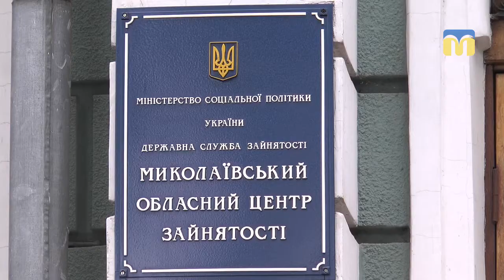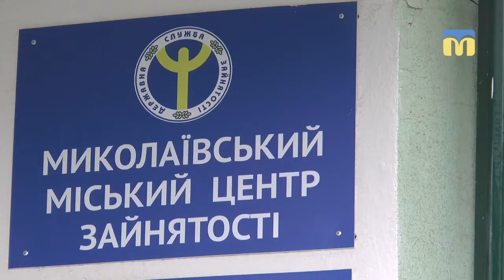Миколаївські правоохоронці затримали керівницю міського центру зайнятості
Миколаївські правоохоронці затримали керівницю міського центру зайнятості Наталію Рябову. Її та директора Миколаївського обласного Центру зайнятості Дмитра Оборонька підозрюють у хабарництві.